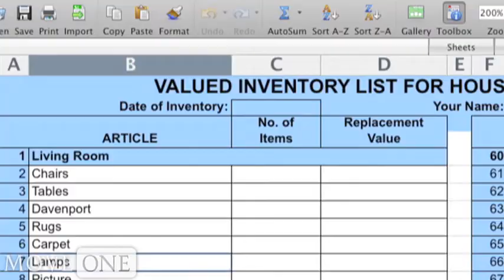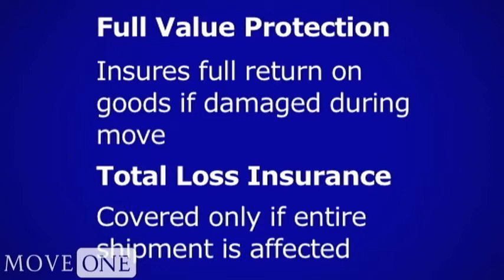Insuring Your Goods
A short video about why you should insure your goods during transit.